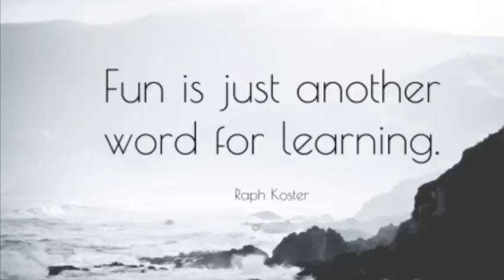Fun in learning helps you to clear your lesson..So don't forget to hit the like button👍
Video from Just Jyoti